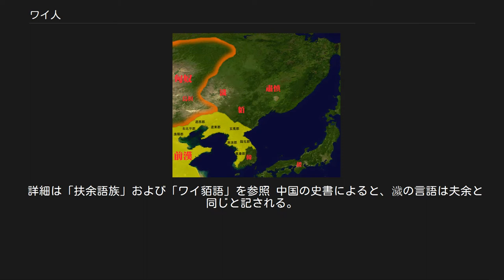ワイ人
紀元前1世紀頃の東夷諸国と濊の位置。
 濊（わい、 拼音: Huì）は、中国の史書である『三国志』や『後漢書』などに記されている古代民族。
『漢書』武帝紀では薉、『漢書』食貨志では穢と表記される。
現在の黒龍江省西部・吉林省西部・遼寧省東部から朝鮮半島北東部にかけて、北西から南東に伸びる帯状に存在したとされる。
 2世紀頃の東夷諸国と濊貊の位置。
 地域によっていくつかの集団に分けられ、臨屯濊と沃沮濊が主であり、臨屯濊は、衛氏朝鮮に服属していたが、前漢の元朔元年（前128年）、薉君の南閭らが、衛氏朝鮮の衛右渠に反逆し、28万人を率いて遼東郡に服属した。
武帝はこの地を蒼海郡としたが、数年で廃止した。
 武帝は元封3年（前108年）に朝鮮を討伐し、衛満の孫の衛右渠を殺すと、その土地を分けて四つの郡（真番郡・臨屯郡・楽浪郡・玄菟郡）を置き、臨屯濊は臨屯郡にされ、玄菟郡治を沃沮城に置いた。
昭帝の始元5年（前82年）臨屯と真番を廃止し楽浪郡・玄菟郡に併せた。
 元鳳6年（前75年）、貊族（夷貊）の攻撃を受けて玄菟郡治が北西の高句麗県へ移り、沃沮・濊貊は尽く楽浪の管轄へ移った。
また、管轄範囲が広く遠いことから、濊貊・沃沮の住む単単大嶺の東側の部分に楽浪東部都尉を置き、不耐城を治所として嶺東七県（東暆県・不耐県・蚕台県・華麗県・耶頭味県・前莫県・夫租県）に分けて治めさせた。
 後漢の建武6年（30年）、辺境の郡が整理され、東部都尉も罷免された。
その後、それぞれの県の渠帥（首長）が県侯となり、不耐・華麗・沃沮（夫租）の諸県はみな侯国となった。
 建武8年（32年）、光武帝は高句驪侯を高句麗王に昇格させ、濊貊は夫余国と高句麗国の二つの王国をもつことになった。
濊貊（江原道）と沃沮（咸鏡道）は各地に首長が並立し統一国家は作らなかった。
夷狄（濊貊・沃沮）の間で争いが続き、不耐以外の侯国は滅びたが、不耐の濊侯だけは功曹や主簿などの官員を置き、今（晋代）も続いている。
この不耐侯国の官吏はすべて濊族が担った。
沃沮の村落の渠帥は、皆が古の県国制に則り三老を自称した。
 魏の正始6年（245年）、楽浪太守の劉茂と帯方太守の弓遵は、領内の東濊が高句麗に従属したため軍を起こして討ち、不耐侯らは配下の邑落を挙げて降伏した。
8年（247年）、魏の宮廷へ朝貢に詣でたため、詔を下し改めて不耐濊王の位が授けられた。
濊王は一般の住民と雑居していて、季節ごとに郡の役所へ朝謁する。
楽浪と帯方の二郡に軍征や特別の徴税があるときには、彼らにも税や夫役が割り当てられ、普通の住民のように待遇される。
 その風俗として山や川が重視され、山や川にはそれぞれに所属するところがあって、みだりに他人の山や川に入りこむことは許されない。
病気や死者が出ると、そのたびごとにもとの住家を棄てて、新しい住居を作り直す。
 大君長はなく、漢代以来、侯邑君，三老といった官があって、下戸（平民）たちを統治している。
 言葉や風俗はだいたい夫余と同じであるが、衣服に違いがある。
男女の上衣はともに曲領（まるくび）のものをつけ、男子は幅数寸の銀製の花文様を結びつけて飾りとする。
 同姓の者は結婚しない。
 10月を天の祭りの月とし、昼夜にわたって酒を飲み歌い舞いを舞う。
この行事を「舞天」と呼んでいる。
また虎を神として祭る。
 邑落の間で侵犯があったときには、罰として奴隷や牛馬を取り立てることになっている。
この制度を「責過」と呼ぶ。
人を殺した者は死をもって罪を償わされる。
略奪や泥棒は少ない。
 麻布を産し、蚕を飼って緜（まわた）を作る。
「楽浪の檀弓（まゆみの木の弓）」と呼ばれる弓はこの地に産する。
海では班魚の皮を産し、陸地には文豹が多く、また果下馬を産出し、漢の桓帝のときこれが献上された。
 詳細は「扶余語族」および「ワイ貊語」を参照 中国の史書によると、濊の言語は夫余と同じと記される。
夫余語が現在のどの系統に属すのかについては古くから論争があり、手掛かりがほとんど無く現在に至ってもよく解っていない。